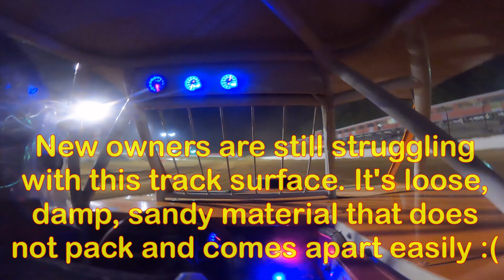Maybe Only 2nd Place but I could tell the Setup Changes Definitely Helped The Crush Gain Some Ground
We took the Crush to Clayhill in Attwood TN to find out how our front end set up changes worked. Adjusted it a couple times during the night and by thte end of the night I felt like we had gained some ground.

Dirt Race Life is all about grass roots Dirt Track Racing both the technical how to and the at track action with us focusing on Street Stock Racing like CRUSA SS, Factory Stock, Pure Street, Stock, Etc.